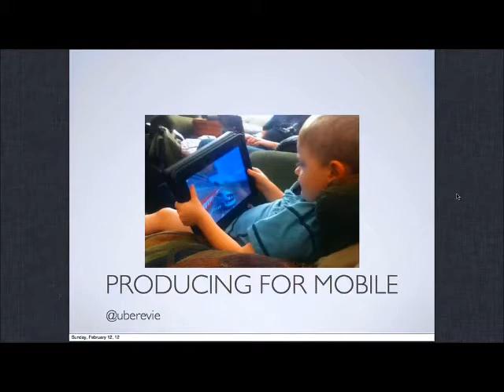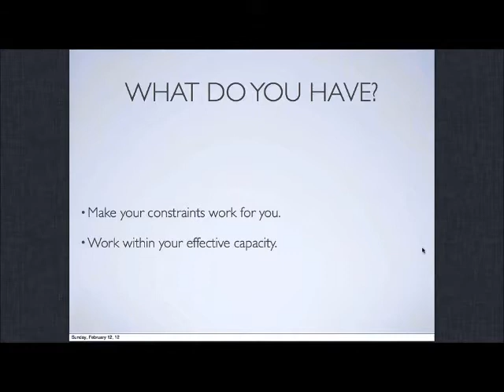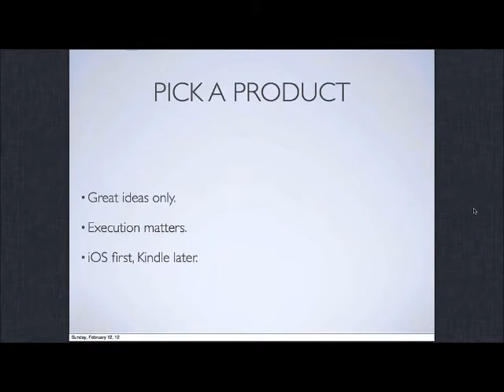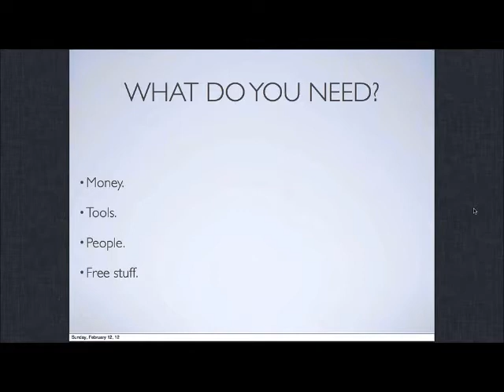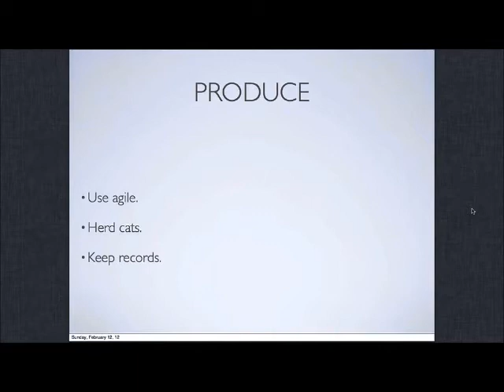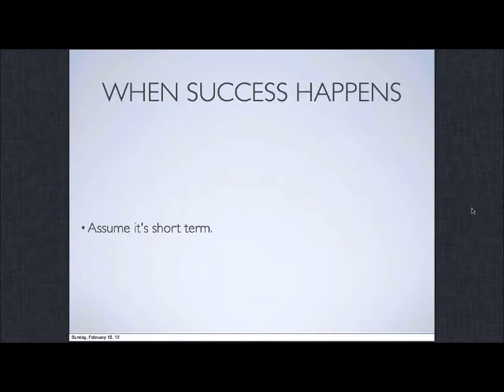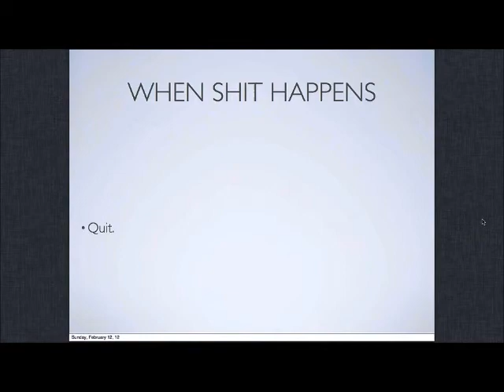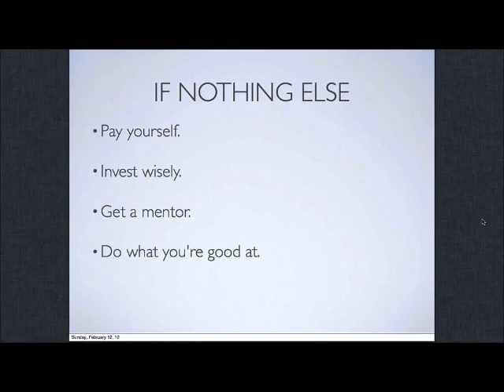Intro to Producing Mobile - How to "Go Indie", Actually Ship an App and Not Die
Intro to Producing for Mobile: how to "go indie", actually ship an app, and not die by Evangeline Marzec

Originally aired during AltDevConf, February 11th, 2012.